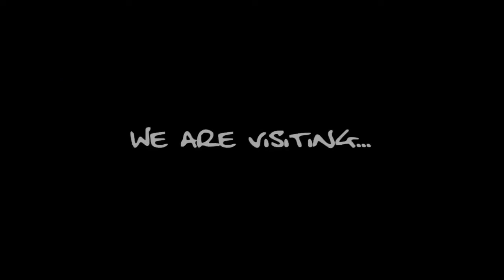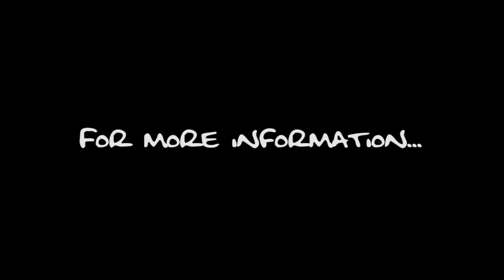Carp Connection Cup 2009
The Carp Connection Cup is a charity fundraising event being held this year at the Bridge Inn Lakes, Lenwade, Norfolk.

All proceeds from the event will go to the East Anglian Children's Hospices, and we hope to raise over £5,000 this year.